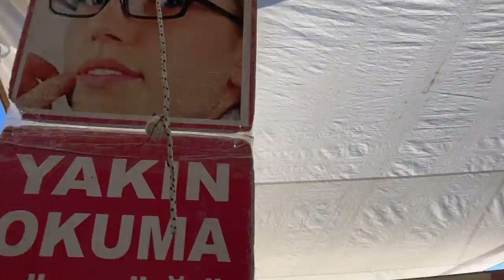5.Bölüm- Beşiktaş Sosyete Pazarı (Cumartesi Günü Kurulan) İSTANBUL 29 Temmuz 2023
5.Bölüm- Beşiktaş Sosyete Pazarı (Cumartesi Günü Kurulan) İSTANBUL 29 Temmuz 2023

-Beşiktaş Sosyete Pazarı, hangi gün kuruluyor?
-Cumartesi.

-Beşiktaş Sosyete Pazarı, nerede kuruluyor?
-Beşiktaş Evlendirme Dairesi'nin karşısında yer alıyor. Beşiktaş'ta, Akaretler'den, (Vakıfbank ve Tchibo'nun olduğu), "sağ kaldırım"dan, hiçbir yere sapmadan, dümdüz ilerleyerek, yolun sonunda yer alan, pazar alanını görebilirsiniz. Yaklaşık, 20 dakika sürüyor. Nedim Sekban Caddesi'nin girişinin köşesinde, Vakıfbank yer alıyor. Karşısında ise Mimar Sinan Güzel Sanatlar Üniversitesi, Devlet Konservatuarı bulunuyor.

-Beşiktaş Evlendirme Dairesi'nden geçen otobüsler, hangileri?
-26, 26A, 26B numaralı otobüsler, tam olarak, pazarın oradaki "Beşiktaş Evlendirme Dairesi Durağı"ndan geçiyor ama saatleri, çok seyrek, bu linkten öğrenebilirsiniz